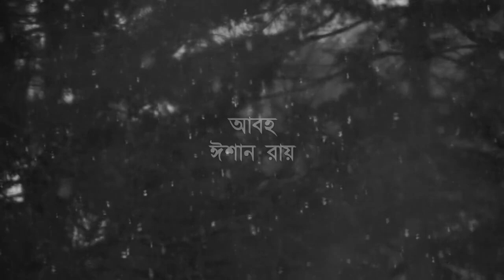Bochor tirish por | বছর তিরিশ পর | bangla kobita abritti | টিঙ্কুরঞ্জন দাস | কথাকলি সোমা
Bochor tirish por | বছর তিরিশ পর | bangla kobita abritti | কথাকলি সোমা

Bochor tirish por kobita is a romantic Bangla kobita, written by rinkuronjon das from Agartala. this poem is very good for Abritti. this kobita is recited by kothakoli soma in amar kothata channel. this kobita is similar to Bochor chare por premer kobita. Tha Prakton is always in our mind, this is also a chokhe Jol ana kobita.